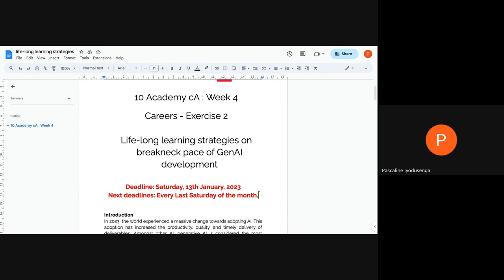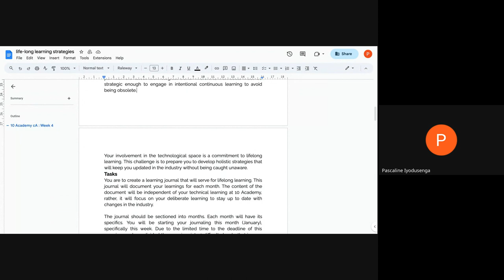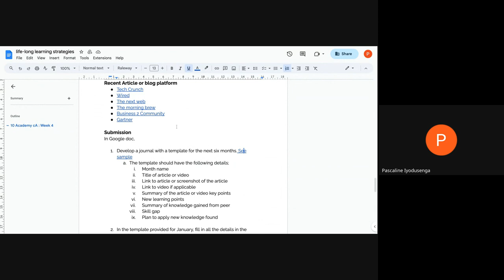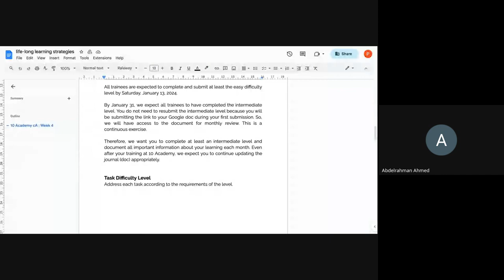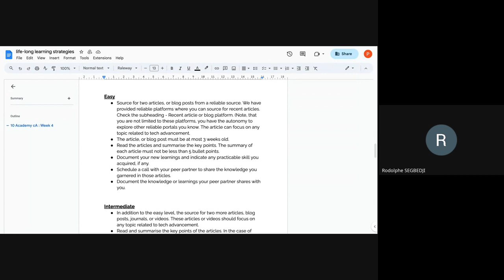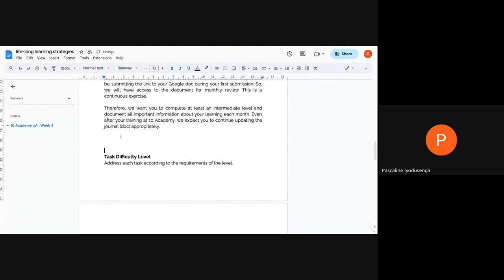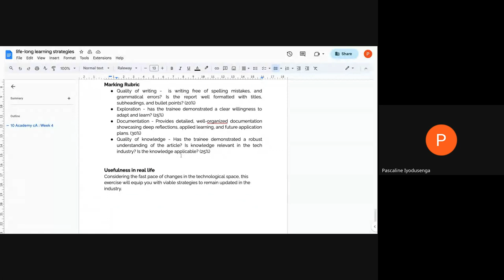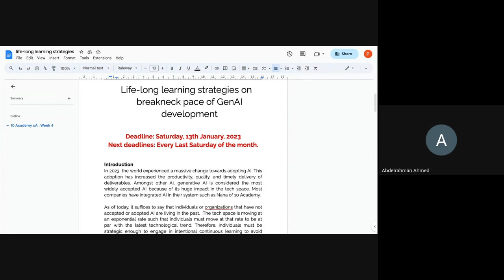Cohort A W5D3, Career session